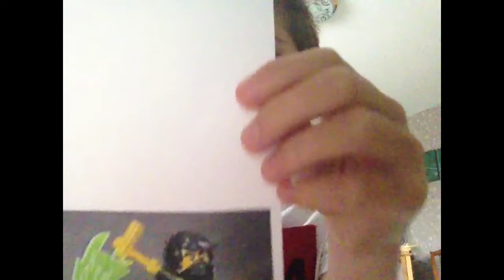My new intro